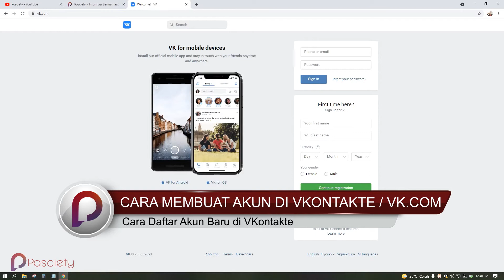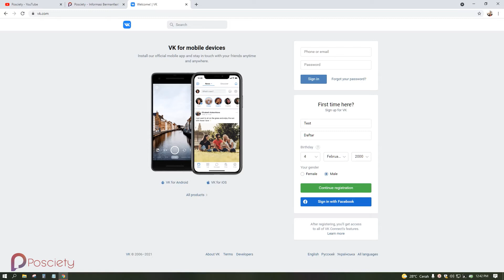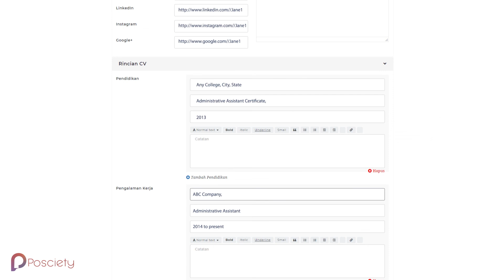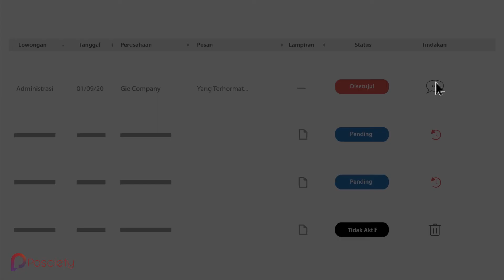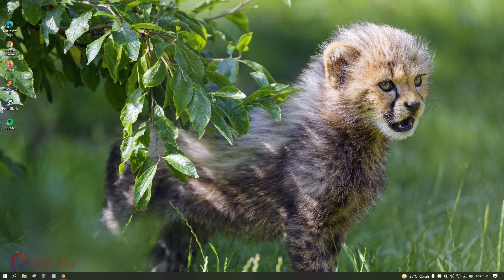Cara Membuat Akun di VKontakte / VK.Com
Tutorial Mudah, Bagaimana Cara Daftar Akun Baru di VKontakte / VK.Com.

LAGI CARI KERJA ?

Thanks! 😉